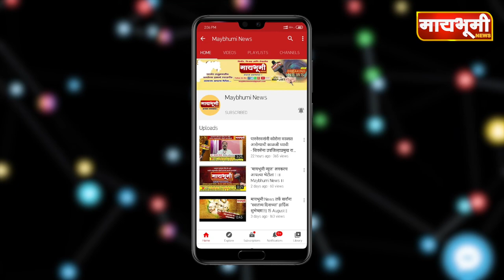कोरोना नियमांचे पालन केल्यास लॉकडाऊनची परिस्थिती निर्माण होणार नाही - डॉ .राजेंद्र भोसले .